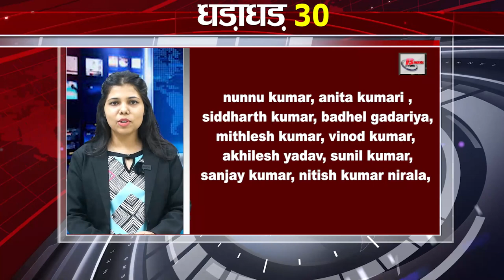Get Top 30 breaking news Bihar news,Aaj ki taja khabar India/Bharat news,Fatafat khabren,Non stop